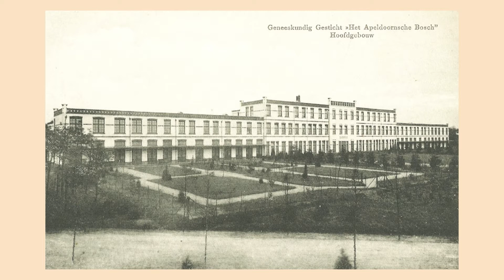Open Joodse Huizen | Utrecht 3 mei 2021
Mieke van Zeben, Utrecht, 3 mei 2021 11:00 | Open Joodse Huizen

Mieke van Zeben vertelde over haar moeder Ida (Iet), haar tante Coby en oom Herman. Herman had het Syndroom van Down en moest tijdens de oorlog noodgedwongen naar het kinderpaviljoen van het Apeldoornsche Bosch, een instelling die de verzorging van joodse psychiatrische patiënten op zich nam. Tante Coby werkte daar op de volwassenenafdeling. In 1943 werd het Apeldoornsche Bosch door de bezetter overvallen en ontruimd. Patiënten en personeel werden op de trein gezet en naar Auschwitz gedeporteerd. Alleen een aantal personeelsleden wisten te vluchten. Coby moest kiezen tussen haar broer en haar vrijheid. Zij koos ervoor te vluchten en dook onder in Noord-Holland. Herman werd in Auschwitz vermoord. Alleen Iet en Coby overleefden de oorlog.